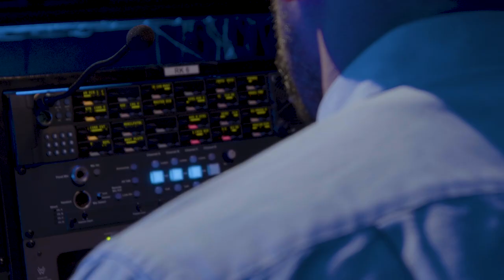🕵️ Misión Pyme ¡GRAN ESTRENO! - Entel Empresas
Domingo 2 de julio a las 14:45 hrs por las pantallas de Chilevisión.

Descubre más en entel.cl/comunidadempresas